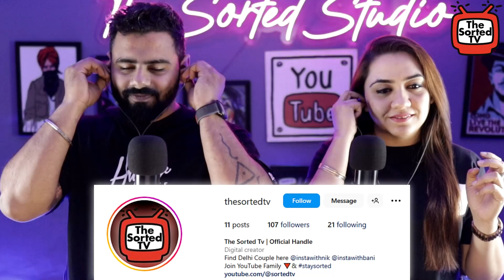Robyn Sandhu | Wait | Rass | Delhi Couple Reviews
In this video, Delhi Couple Reviews :
Song - Wait
Singer & Lyrics - Robyn Sandhu
Visual - Rage